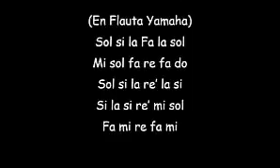Undertale Asgore en flauta (Adelanto)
Las partes que se escuchan mejor son las que hice.
Sé que cuando suba el video completo les va a gustar.